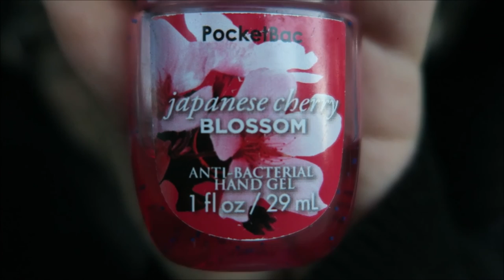WHEN GEESE ATTACK